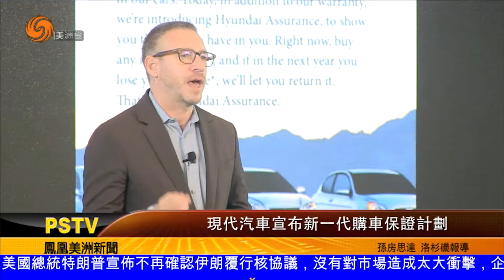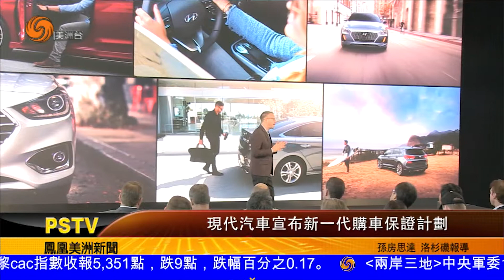1013 現代汽車宣布新一代購車保證計劃